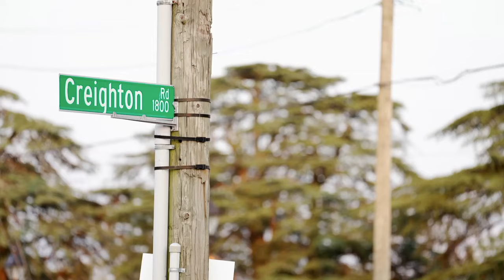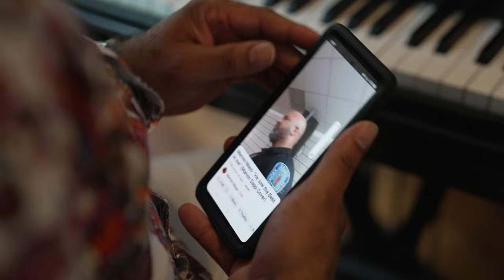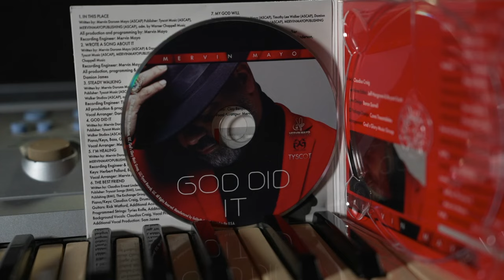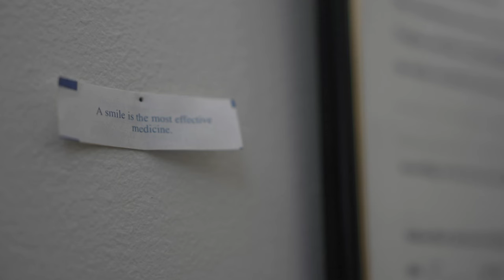He went viral with his singing talents. Now he wants to use them to help mentor Richmond kids.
“To have them intrigued about my music is just enough to keep them off the streets. You know what I mean? Giving them an outlet is giving them an outlet," Mayo said.